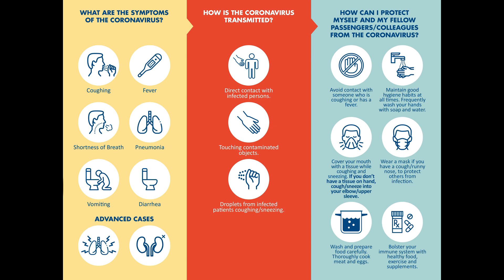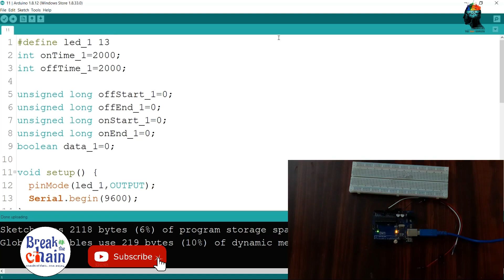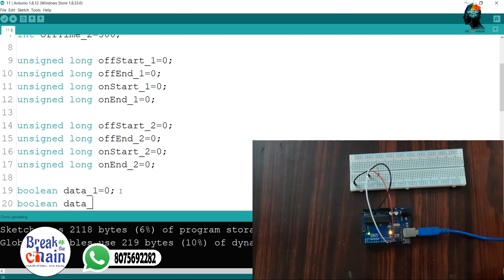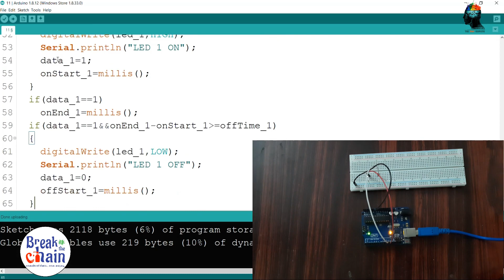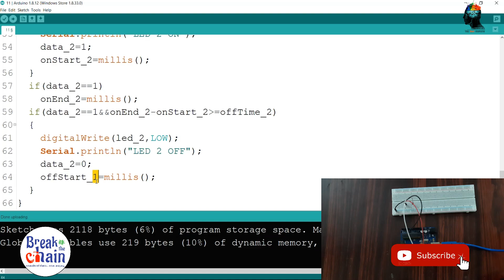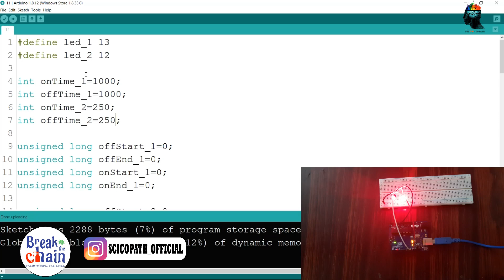Episode 38- Basics of Arduino_Millis part 3, LED's Blink (Malayalam)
Welcome to episode 38 of beginner electronics series...

Follow along with this series from the beginning to enjoy the experience in arduino uno r3 and eventually develop a multi purpose robot from scratch...

Arduino uno R3

Google profile of sic-copath
Making Arduino project

For students studying degrees or polytechnic courses, their mini project and final year project will be provided.[Arduino] less fee

Comment or PM if you have any suggestion